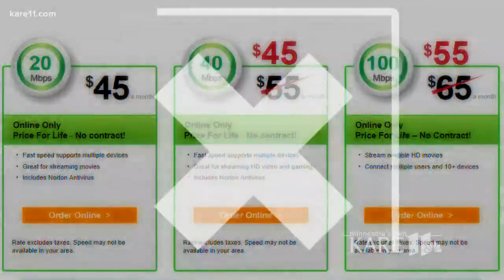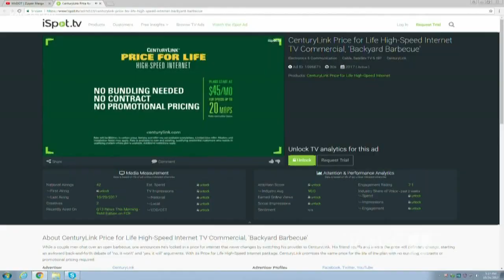VERIFY: Is CenturyLink's "price for life" internet deal too good to be true?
CenturyLink is offering a "price for life" internet deal. But is it too good to be true? Lou Raguse attempts to verify.